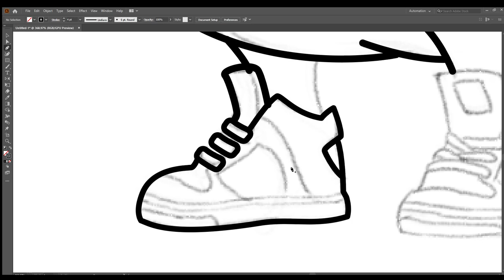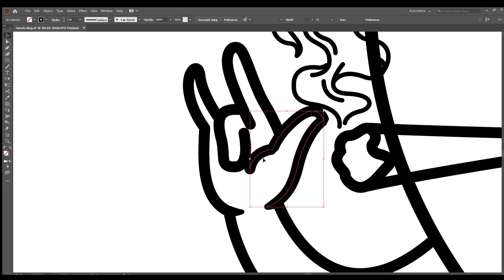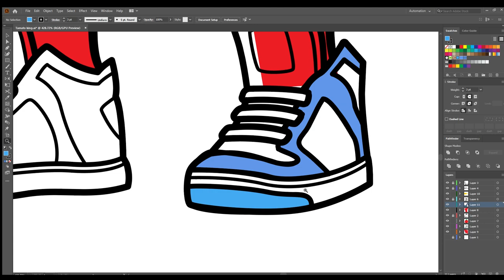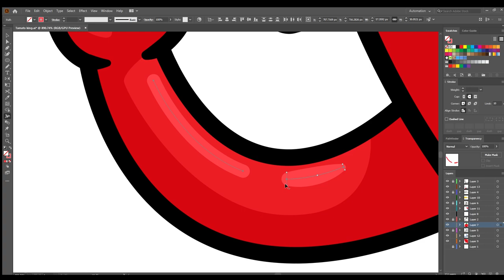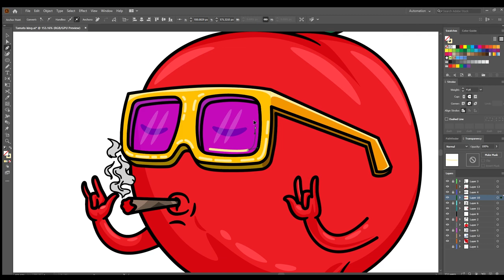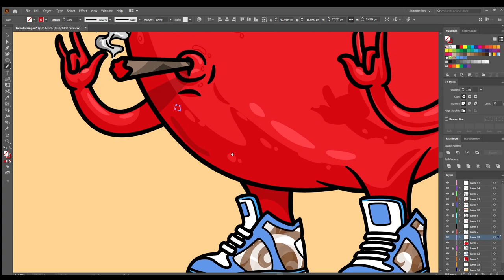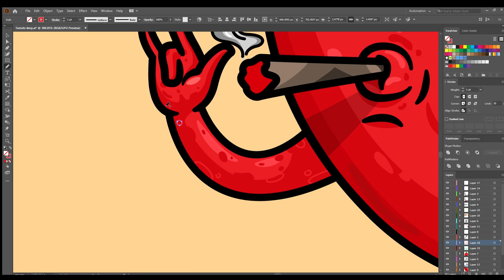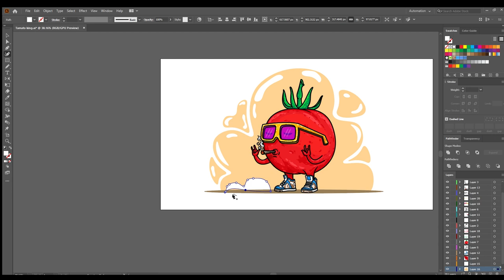Tomato King - How to create a cool tomato vector art in adobe illustrator cc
In this video, I show my speed art illustration process, how I create a cool tomato in Adobe Illustrator. My favorite tools which I use most of the time are the pen tool, shape builder tool, and width tool to create all my illustrations.